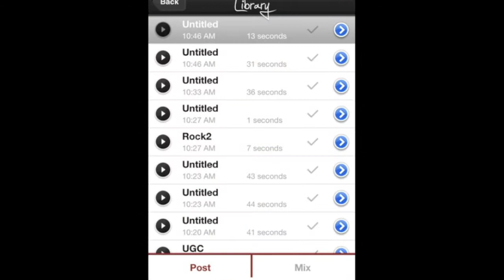Intercom.fm - Create or Listen to Short radio shows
INTERCOM.FM - The best place to Create or Listen to Short radio shows with amazing sound effects & editing